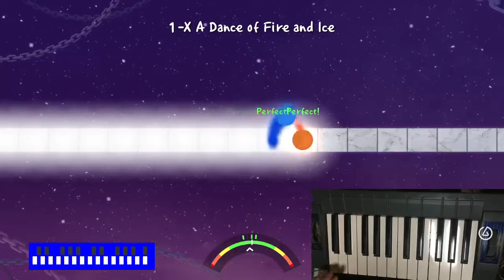キーマニコントローラーでADOFAIをプレイ(Playing ADOFAI with Piano controller)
こういう事これまでに絶対誰かやってると思うんだけど情報求む?